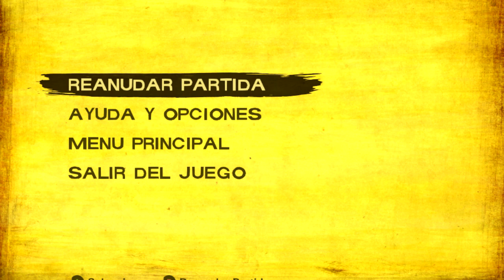The Walking Dead || Temporada 2 Español || Episodio 1 || Parte 2